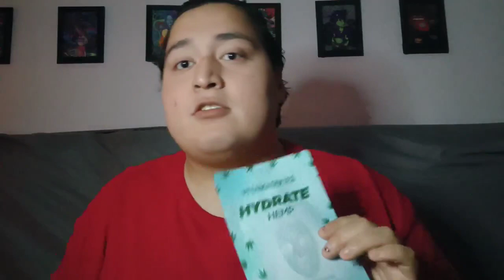GRWM Christmas [Stoner] Edition!!! I do not know what I was doing!!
Hi, I hope all of y'all had a fantastic Christmas and a Happy New Years!!! I decided to do a GRWM Christmas Stoner edition, by the time y'all see this video it will be after Christmas.